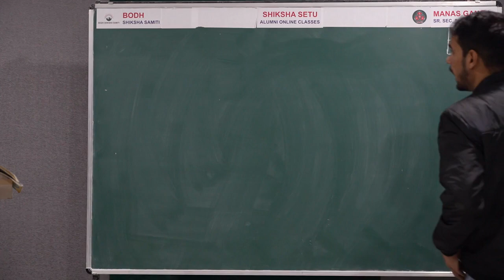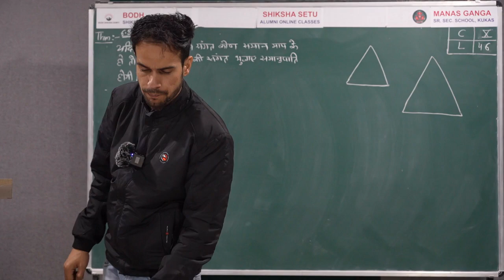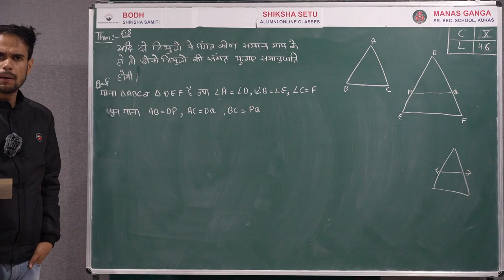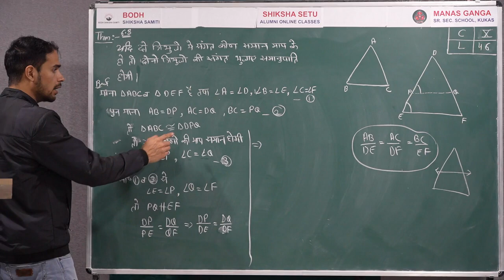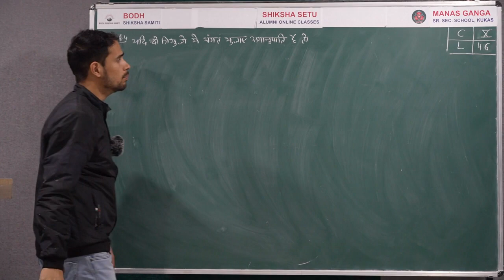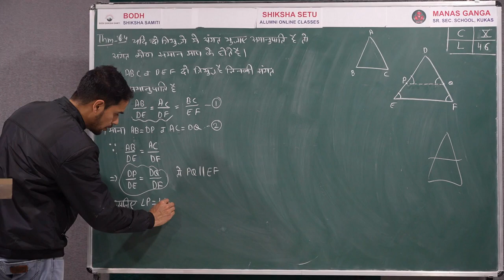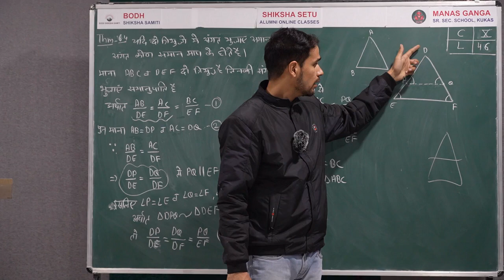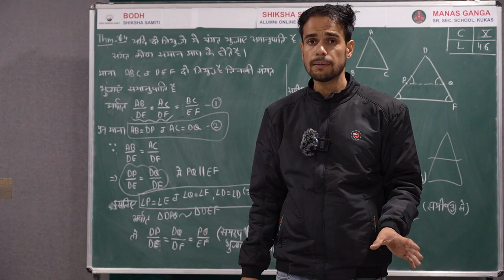Maths Class 10 Lesson 46 Jan 31 2024